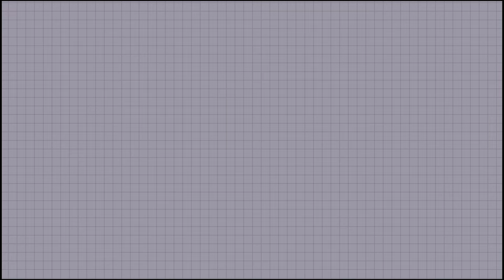Patrick Henry College | 2023 Commencement | Dr. Ben Carson Address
The commencing students of the Class of 2023 gathered at Patrick Henry College with their friends and family for the ceremony. Dr. Ben Carson, renowned pediatric neurosurgeon and PHC’s 2023 Commencement speaker delivered a powerful address.

He congratulated the graduates, charging them to live by the godly principles of loving your neighbor and caring for those who can’t care for themselves. He stressed the importance of “developing your God-given talents to the utmost so that you become valuable to the people around you and having values and principles that govern your life … If we do that,” Dr. Carson said, “not only will we have a great nation, but we will have one nation, under God, indivisible, with liberty and justice for all.”

As Dr. Carson said, preserving the spirit of the American founding is essential to preserving our nation. The mission of Patrick Henry College is to prepare Christian men and women who will lead our nation and shape our culture with timeless biblical values and fidelity to this spirit.

Congratulations, Patrick Henry College Class of 2023! We are excited to see all that God will do through these amazing graduates.

Patrick Henry College exists to glorify God by challenging the unacceptable status quo in higher education, lifting high both faith and reason within a rigorous academic environment; thereby preserving for posterity the ideals behind the "noble experiment in ordered liberty" that is the foundation of America.

The unique fusion of three commitments sets Patrick Henry College apart from any other college in the world. PHC prepares its graduates to make immediate and enduring impact for Christ and for liberty. High Academic Rigor Fidelity to the Spirit of the American Founding Unwavering Biblical Worldview Patrick Henry College is accredited by the Southern Association of Colleges & Schools Commission on Colleges (SACSCOC).